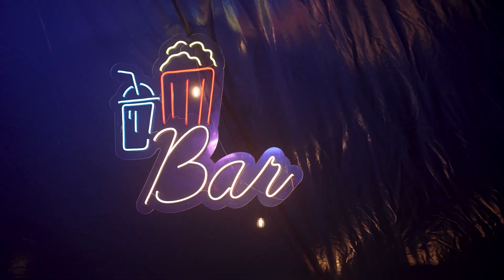CIRCO NAVIDEÑO TORRELAVEGA- Raúl Alegría 2023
Un espectacular circo de Navidad dirigido por el ilusionista Raúl Alegría junto con algunos de los mejores artistas de circo del mundo. Un circo teatral para toda la familia con mucha magia.